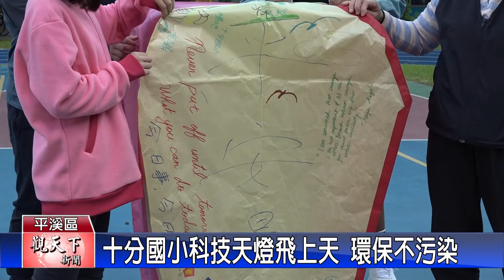20211116觀天下新聞 十分國小科技天燈飛上天 環保不污染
十分國小有感於大量遊客施放天燈後，留下大量鋼絲骨架無法完全燃燒造成環境汙染，於是策略聯盟結合金山高中科技中心的雷雕課程，利用便宜又容易取得的薄木片取代傳統鋼絲，雷雕成天燈的重要骨架，不僅節省骨架材料成本，也因薄木片可以完全燃燒不會造成環境汙染，以實際行動保護居住的環境。